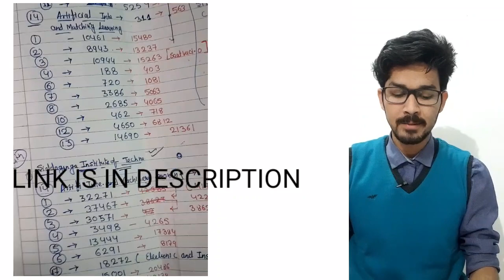COMEDK 2020 PART 2 | HOW TO CHECK WHAT COLLEGE YOU CAN GET | QUESTION AND ANSWER REGARDING ROUND 3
Engineering Vacant Seats after Round 2 Allotment on 18 Dec 2020.Notified on 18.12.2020